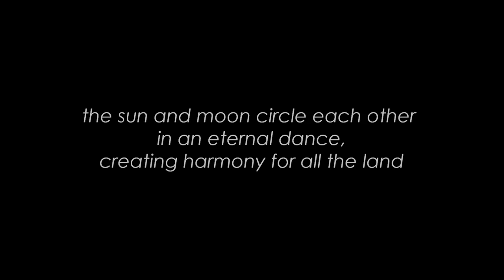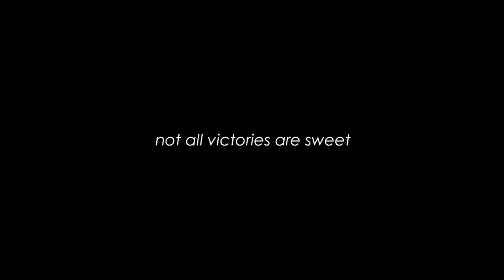Sun and Moon Trailer 1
1080p!
Crystal Canvas presents Sun and Moon, a game designed Dave Byrant (DeviantArt user Catspaw-DTP-Serivices), based off of MLP: FiM. Crystal Canvas is adapting his abstract strategy game for your computer. The final version will include a multiplayer option in addition to the solo option. Play with friends over a network, chat, and spectate different matches.

Sun and Moon is a game designed by Dave Byrant
This digital adaptation is by Crystal Canvas:
Programming by Relgukxilef  and Lenkense
Art by RealBarenziah
3D models by KP-ShadowSquirrel